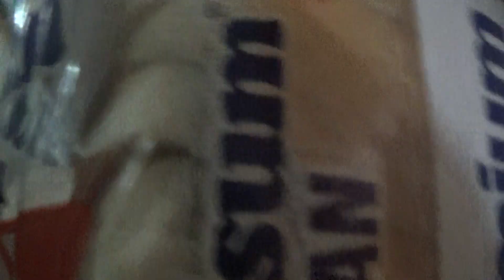Super Mario Leo - Koopalings Thanksgiving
The Koopalings have The first Thanksgiving Happy Thanksgiving